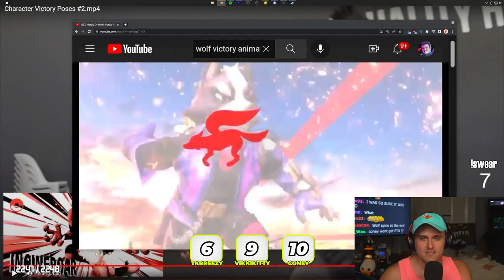CAN THESE SMASH PROS IDENTIFY THE VICTORY POSE IRL?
Coney, VikkiKitty, and TKBreezy attempt the VICTORY POSE QUIZ...IN REAL LIFE! We had them watch some talented folks from SMG4 perform and reenact some of the many cool and zany victory poses in person, and had our Smash Pros try to guess which character it is! Let's see how familiar these pros are with the victory screen - something they're probably used to seeing ;)